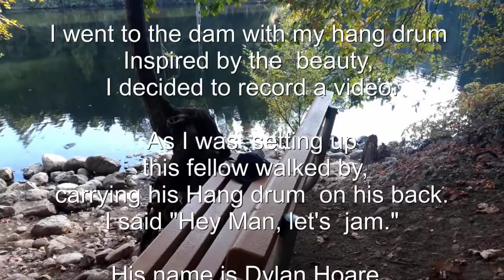COLLIERY DAM -V DUAL HANG DRUMS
I went to the dam with my hang drum
Inspired by the  beauty, I decided to record a video.

As I was  setting up  this fellow walked by,
carrying his Hang drum  on his back.
I said "Hey Man, let's  jam."

His name is Dylan Hoare.

What Syncronicity!  This is our tune.
Also,
Can you hear a fellow across the lake
playing his trumpet on the park bench?

Video by Carol Brault